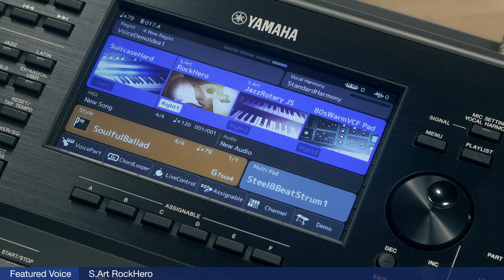PSR-SX SERIES - VOICE OVERVIEW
Featured Voice
- S.Art ConcertGrand
- S.Art Saxophone
- OrganFlutes
- S.Art RockHero
- Combination of S.Art SeattleRomance and S.Art SeattleCellos